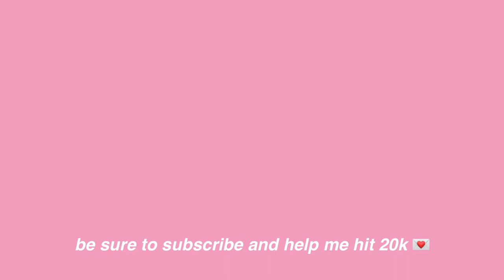summer vacation try on haul ft shein 🌸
peace + love xo
rosalie marie

code: ROSALIE  $$ off
links:
3670536 FLEX DRY Quick-Drying Seamless High Stretch Thumb Holes Sports Set
9848410 SHEIN MOD Knot Detail Split Hem Floral and Graphic Print Skirt
9125097 SHEIN Tie Dye And Heart Print Lettuce Trim Mesh Cami Top
10078950 SHEIN Floral Print Draped Ruched Ruffle Hem Tie Shoulder Cami Dress
ℯ𝓆𝓊𝒾𝓅𝓂ℯ𝓃𝓉 :
Camera : canon m50
Ring light

I make a small commision off some of these links.

SHEIN TRY ON HAUL AFFORDABLE FASHION CHEAP CLOTHES HOW TO LOOK GOOD ON A BUDGET IS SHEIN A SCAM IS ROMWE A SCAM? BIKINI HAUL PJ HAUL HOME DECOR FROM SHEIN / ROMWE EARLY 2000s FASHION 90s FASHION 2022 FASHION VACATION HAUL SUMMER HAUL SUMMER VACATION HAUL BEACH OUTFITS BIKINIS SWIMSUITS DRESSES DRESS SKIRT MAXI SKIRT MINI SKIRT CROP TOP TIKTOK TREND WORK OUT OUTFIT GYM WEAR SKIM DUPE TROPICAL VACATION TRENDY OUTFITS 2022 TRENDS